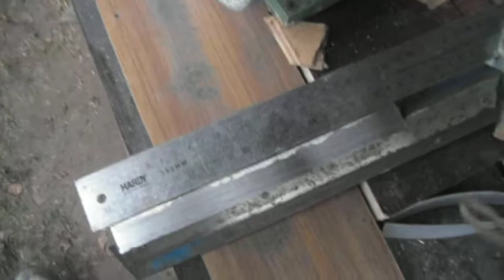заточка строгальных ножей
идея и исполнение полностью взяты отсюда
за исключением некоторых деталей.
Угол заточки подобрал сразу срезав с одной стороны уголка 3 мм.Собрано все на коленке,(все равно переделывать т.к. наждак не мой)требует доработки поверхность по которой двигаю уголок.
Если кому то  интересно выложу точные размеры.